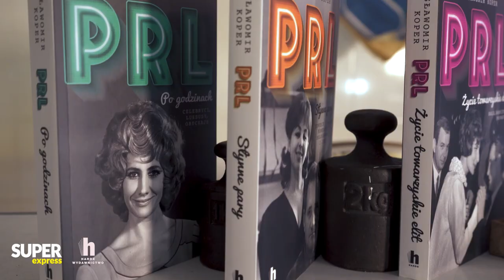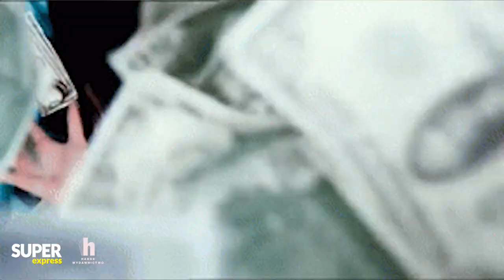Violetta VILLAS PORZUCIŁA SYNA I MĘŻA! Zrobiła to dla KARIERY!